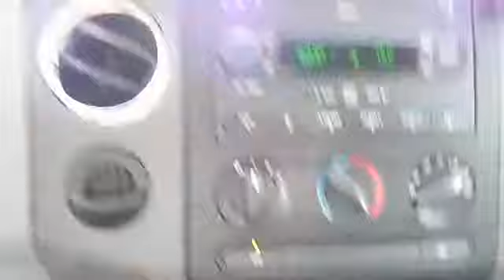2007 Ford F150 Super Cab - XLT Pickup 4D 6 1/2 ft Las Vegas NV 00430005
2007 Ford F150 Super Cab

Centennial Toyota
6551 Centennial Center Blvd